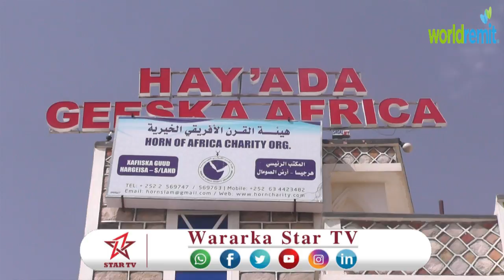DAAWO SHEEKH MAXAMED CALI GEEDI OO KA JAAWABAY EEDO LOO SOO JEEDIYEY